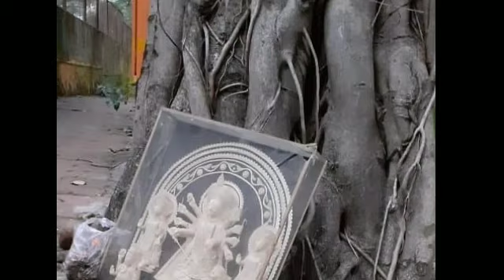भगवान की मूर्ति टूटने से क्या होता है | Murti ka tutna subh ya ashubh |Murtiyan tutne par kya kare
भगवान की मूर्ति टूटने से क्या होता है | Murti ka tutna subh ya ashubh | murtiyan tutne par kya karen |@Lifekeeper1983

Your quarries-
Bhagwan ki murti tut jaye to kya karna chahiye
bhagwan ki murti tutne se kya hota hai
bhagwan ki murti tutna
krishna bhagwan ki murti tut jaye to kya karen
laddu gopal ki murti tut jaye to
kya kare ganesh ji ki murti tut jaye to kya
karen
agar laddu gopal ki murti tut
krishna bhagwan ki murti tut gai
sapne me bhagwan ki murti tutna
bhagwan ki murti ka kanch tutna
bhagwan ki murti ke samne shisha kaise tutata hai
ek tuti bhagwan ki murti dekhi hai
sapne mein bhagwan ki murti tuti hui dekhna
agar bhagwan ki murti tut jaye to kya karen
murti tutne se kya hota hai
murti tutna kaisa hota hai
murti kanch tutna
murti ka tutna
murti shisha tutna
bhagwan ki murti
bhagwan ki murti kaise banate hain
bhagwan ki murti gift me dena
chahiye bhagwan ki murti kaise banai
bhagwan ki murti todi
bhagwan ki murti tut jaaye to karen
sapne me bhagwan ki murti
tutte dekhna bhagwan ki murti saaf karne ka tarika
bhagwan ki murti banane ka tarika
krishna bhagwan ki murti tut
sapne mein bhagwan ki murti tut jana
ghar me bhagwan ki murti tutna
bhagwan ki murti girne se kya hota hai
bhagwan ki murti girna
bhagwan ki murti hath se girna
sapne me bhagwan ki murti girna
krishna bhagwan ki murti gir jaati hai
sapne mein bhagwan ki murti girte hue dekhna
bhagwan ki murti se phool girna
pooja ghar ki disha
pooja ghar ki safai kaise kare
pooja ghar ki almari
pooja ghar ka design
pooja ghar ki sajawat
murti se sisa tutna
sapne me murti tutna dekhna
murti se kanch tutna
murti ka tutna shubh ya ashubh
murti ka tutna
sapne me murti ka tutna
bhagwan ki murti kaise saaf kare
bhagwan ki murti kis disha me rakhe
bhagwan ki murti kaise banaen
bhagwan ki murti kaise banta hai
bhagwan ki murti banana
ram murti ka kanch tutna
murti ka khand
murti ka khandit hona
murti puja ka khandan
khandit murti ka kya kare
khandit murti ka visarjan kaise karen
khandit murti ka kya kare premanand ji
bhagwan
God
bhagwan ka mandir
khandit murti ka kya kare pradeep mishra
khandit murti ka visarjan kis din karna chahiye
mata ka mandir
khandit murti ka visarjan kis din karen
murti ka girna kya sanket hai
murti ka girna
sapne me murti ka girna
murti se mala ka girna
ganesh ji ki murti
shiv parwati murti
Devi ki murti
mandir
temple
karen kanha ji ki murti tut jaye to kya
karen
laughing buddha ki murti tut jaye to kya karen
Vastu sastra ke anusar  murti tutna kya sanket hai
Vastu sastra
jaye to kya karen
nandi ki murti tut jaye to kya karen
mata Rani
भगवान  की मूर्ति टूट जाये तो क्या करें
मूर्ति टूटने पर क्या करें
मूर्ति टूट जाये तो क्या करें
भगवान की मूर्ति टूटना शुभ या अशुभ